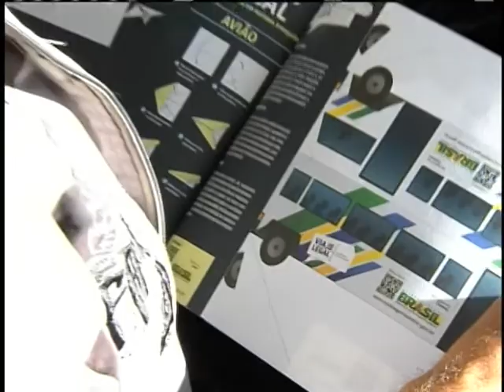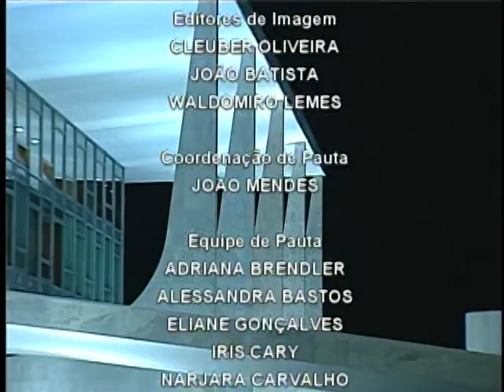Jornal NBR NOTÍCIAS na íntegra - 28 de junho